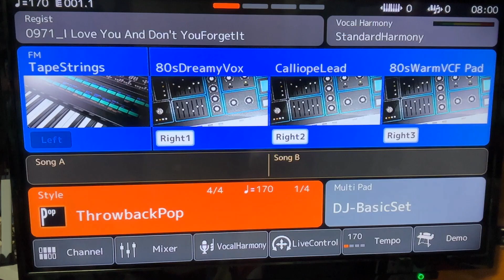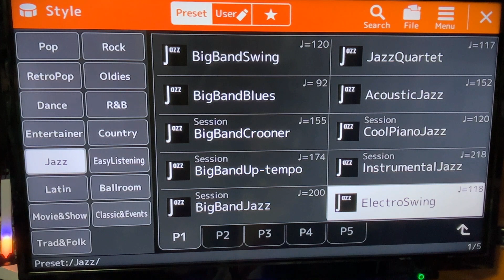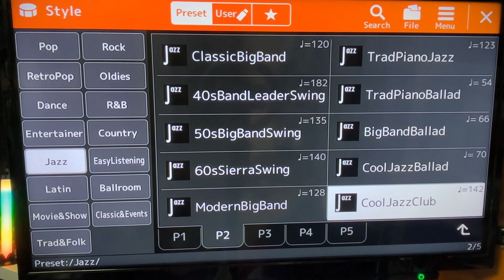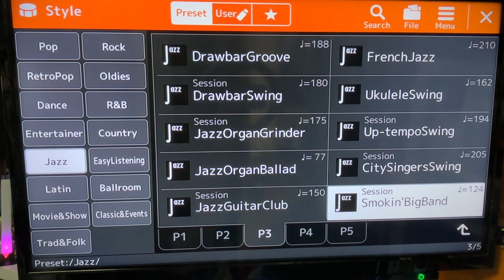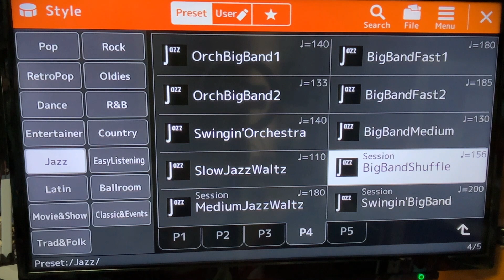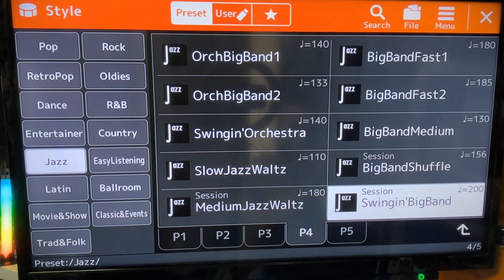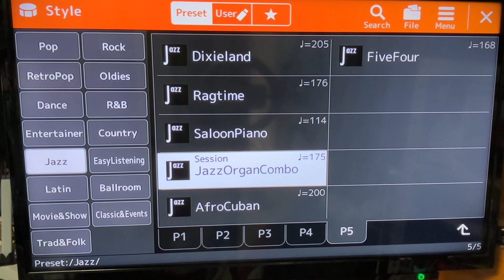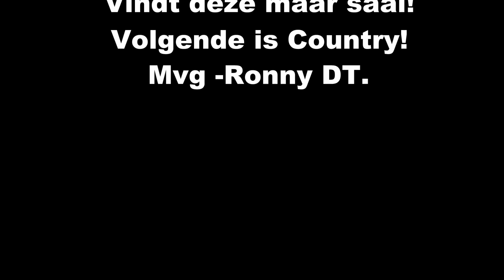Yamaha Genos 2 Styles #10-Styles Jazz(No talk-Just music)covers.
No Talk-just Music!!!Met de schuifbalk onder de video kan je kiezen welke style je wilt luisteren,en zo verder!Yamaha Genos 2 Styles, Jazz Styles demonstratie over alle Jazz styles die er orgineel opstaan !!Laat ze alle horen ,begin bij elke style met intro 2 en doe alle Main Variations A-B-C-D.en stop ze telkens met Ending/Rit 2.Dus beginnen allen met intro 2 ,dan A-B-C-D main variations en eindigen allen met Ending/Rit 2.Veel luister plezier,wordt hoe langer hoe beter!!!Zet u installatie maar goed open,lekker veel Bass erbij!!!Deze List is mijn favoriet alvast!!Er komen er nog!Beginnen doe ik willekeurig ,staat in titel de style!Tot de volgende en alvast veel luister genot!!!Dit is orgineel wat op keyboard Yamaha Genos 2 staat zonder aanpassingen!!!Kan zijn dat er stukjes verwijderd worden,omdat ze beschermd content zijn door youtube!Hiervoor mijn excuses,weinig aan te doen ,hier te Belgie strenge wetgeving!Top instrument!!Ps...Abonneer en like!Groetjes